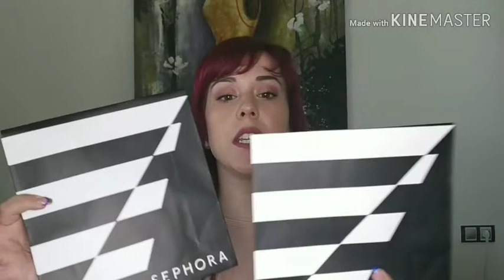Haul + 11 mini tallas de regalo / IsaRuizMakeup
📥 Abreme 📥

.🔔 ring ring 🔔

Holitaaaaaa nueva semana... nuevo video... Nos es jueves lo se... Pero no me dió tiempo a subirlo ayer... Pero no pasa nada... Más vale tarde que nunca no??? Espero que os guste!!! 🥰

Me podeis dejar sugerencias en comentarios 📖

En instagram me encontrareis por Isa Ruiz Makeup o Las Cositas De Isa Ruiz  😉

♡ Mis opiniones son sinceras y honestas.

◇ Acepto criticas siempre que SEAN constructivas y NO ofensivas.

♧ Los videos son grabados y editados por mi 🎶🎙🎧🎥